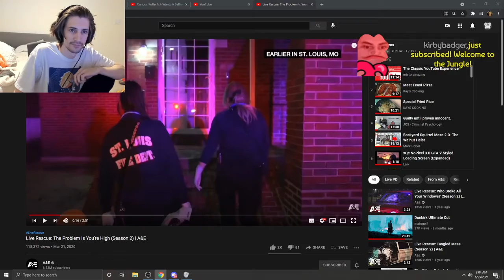xQc Reacts to Mingnado [GTA RP NoPixel] (CLIP)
xQc Reacts to Mingnado